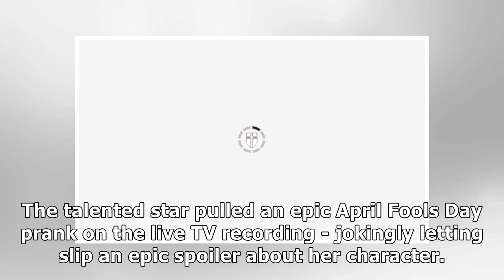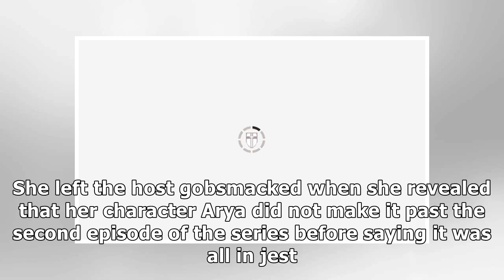Maisie Williams: Game of Thrones star shows off quirky style as she leaves host gobsmacked